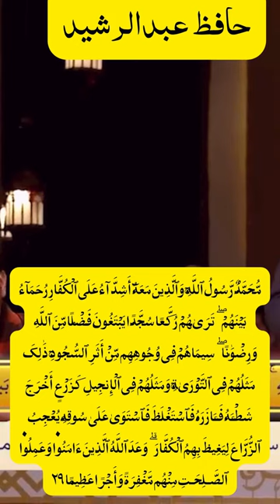International Quran Qirat Competition Iran || Pakistani Qari حافظ عبدالرشید